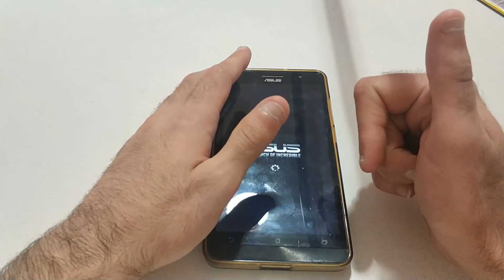Asus Zenfone 6 Batarya Değişimi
Bu video da asus zenfone 6 z002 batarya değişimi nasıl yapılır asus batarya değişimi yaptım elektronik ve el uğraşları severek yapıyorum nasılyapılır serisi devam etsin isterseniz videoları beğeni ve yorum larla destek lemeyi unutmayın iyi seyirler

►Yeni videolardan haberdar olmak için BİLDİRİMLERİ AÇMAYI,
►Videoyu BEĞENİP/PAYLAŞMAYI unutmayın :) İyi Seyirler